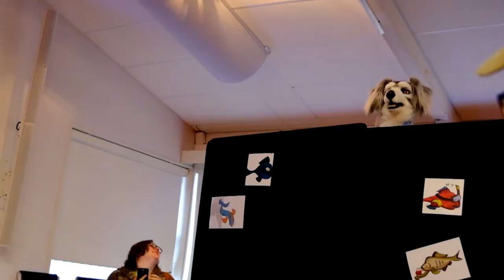NordicFuzzcon 2016 - Fursuitgames Snippets - Reloaded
Random snippets of the NordicFuzzcon fursuitgames.
I reoploaded this beacuse of issues with copyrighted content an blocking in Germany. Also I did some additional editing.